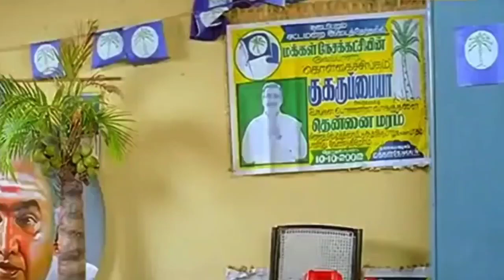Vadivelu comedy Malay version